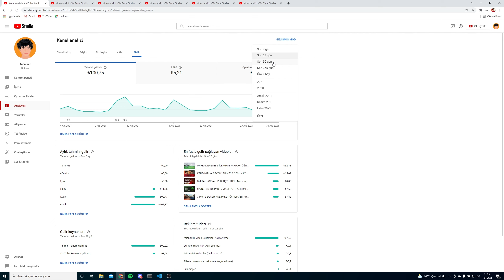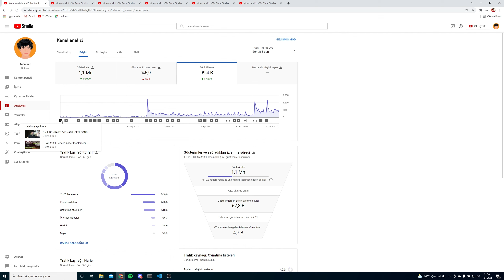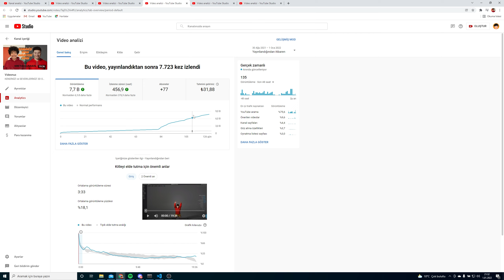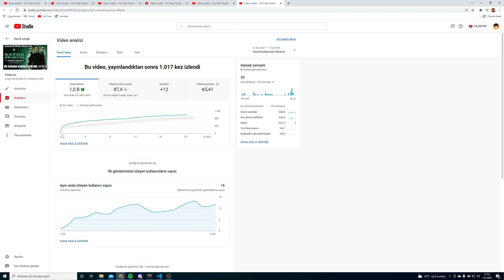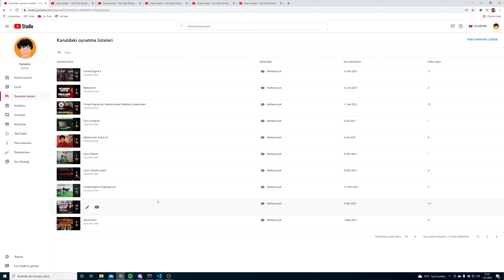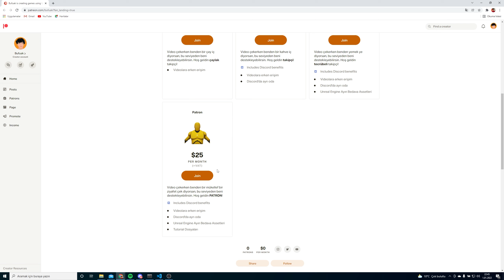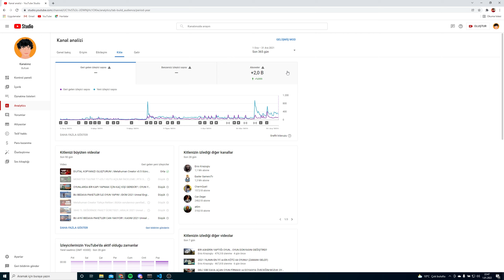Youtube'da Oyun Geliştirerek Kaç Para Kazandım? | Z Raporu 2021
Twitch'teki salak saçma olaylardan sonra, tamamen şeffaf bir youtuber olmaya ve sene içinde kazandığım tüm parayı sizlere açıklamaya karar verdim.(Formatı @Miziziziz'den çaldım. Takip edin mutlaka kral adamdır.)

Ben Bufuak. Bu kanalda Unreal Engine 4, Unreal Engine 5 eğitim videoları, oyun geliştirme, oyun yapımı, oyun programlama ile ilgili videolar paylaşıyorum. Aktif olarak Unreal Engine 4.26 ve Unreal Engine 5 kullanıyorum ve sizlerle kendi oyun projelerimde öğrendiğim yeni bilgileri, yaşadığım sorunları ve oyun yaparken kazandığım deneyimleri aktarmaya çalışıyorum.

Sizler de beni takip ederek, oyun geliştirme eğitimlerimi izleyebilir; oyun kültürü ve oyun yapımı hakkında benim tecrübelerimden faydalanabilirsiniz. Eğer Unreal Engine'e yeni başlıyorsanız korkmayın, başlangıçtan orta seviyeye sizlere Unreal Engine 4 ve Unreal Engine 5'te olabildiğince yardımcı olmaya çalışacağım.